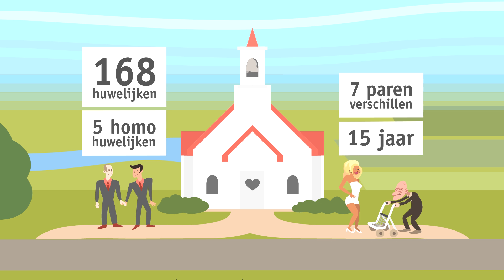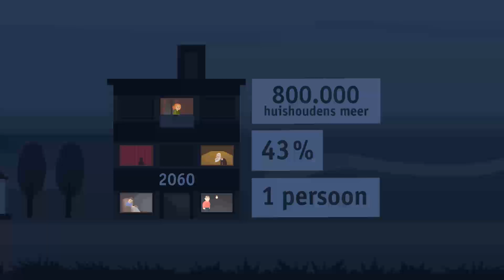Op een doorsnee dag... (2017) - CBS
In 1,5 minuut cijfers van een doorsnee dag. Hoeveel kinderen worden er geboren, hoeveel mensen overlijden er, trouwen, scheiden, hoeveel verhuizingen zijn er per dag.